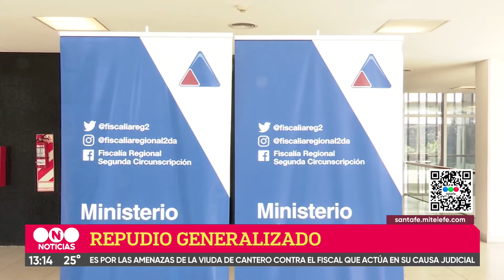Repudio generalizado por las amenazas a fiscales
La viuda de Cantero amenazó a Matias Edery.